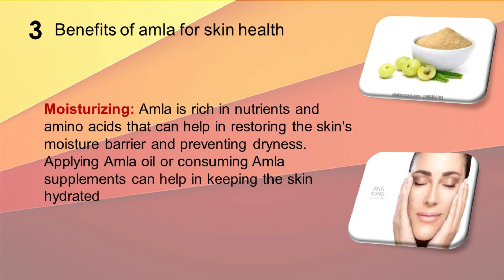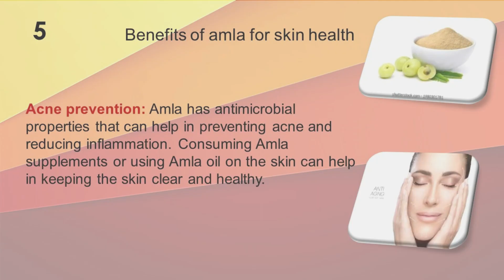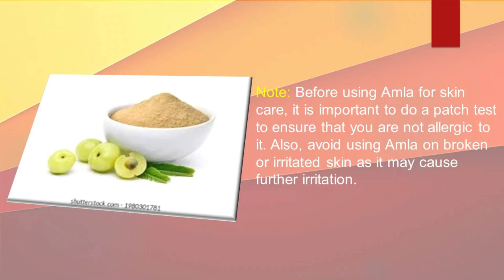Incredible Benefits of Amla for Glowing and Youthful Skin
Discover the Incredible Benefits of Amla for Skin

Benefits of amla for skin health

1. Anti-aging: Amla contains antioxidants that help in preventing oxidative stress and reducing the signs of aging such as wrinkles, fine lines, and dark spots. Consuming fresh Amla or applying Amla oil on the skin can help in improving skin elasticity and reducing pigmentation.

2. Brightening: Amla is known to contain high levels of vitamin C, which can help in brightening the skin and improving skin tone. Applying Amla powder or Amla juice on the skin can help in reducing dark spots and hyper-pigmentation.

Benefits of amla for skin care:
3. Moisturizing: Amla is rich in nutrients and amino acids that can help in restoring the skin's moisture barrier and preventing dryness. Applying Amla oil or consuming Amla supplements can help in keeping the skin hydrated.

The Incredible Benefits of Amla for Skin care:
4. Exfoliating: Amla contains natural alpha-hydroxy acids (AHAs) that can help in gently exfoliating the skin and removing dead skin cells. Using Amla powder with milk or yogurt as a face mask can help in removing impurities and brightening the skin.

5. Acne prevention: Amla has antimicrobial properties that can help in preventing acne and reducing inflammation. Consuming Amla supplements or using Amla oil on the skin can help in keeping the skin clear and healthy.

Here are some ways Amla can be used for skin care:
How to prepare and use amla for face mask :
For your convenience:
Mix Amla powder with rose water or milk to form a paste.
Apply the paste on your face and leave it on for 20-30 minutes.
Rinse it off with water to reveal softer and smoother skin.

How to prepare and use amla skin toner :
For your convenience:
 Mix equal parts of Amla juice and water and use it as a toner.
This helps in toning the skin and reducing the appearance of pores.

How to prepare and use amla to remove dead cells from your face :
For your convenience:
Mix Amla powder with yogurt.
Apply the mixture to your face.
Gently massage in circular motions for 5-7 minutes
Rinse off with water.
This helps in removing dead skin cells and brightening the skin.

How to prepare and use amla for anti-aging serum:
For your convenience:
Mix Amla powder with a few drops of coconut oil to form a serum.
Apply the serum on your face before going to bed and wake up to plump and radiant skin.

How to prepare and use amla for a bright skin:
For your convenience:
Mix Amla powder with sandalwood powder and rose water to form a paste.
Apply it on your face and leave it on for 15-20 minutes.
Rinse it off with water and reveal brighter and even-toned skin.

Note: Before using Amla for skin care, it is important to do a patch test to ensure that you are not allergic to it. Also, avoid using Amla on broken or irritated skin as it may cause further irritation.